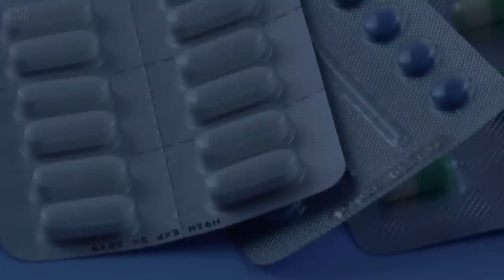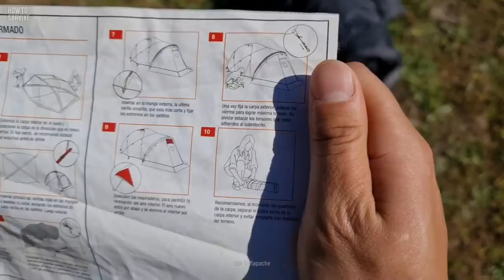Top 10 Worst Things To Do When Camping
You’re all set in your tent, ready for a good night's sleep after a long day in the wilderness. Just as you’re closing your eyes, you hear a growling sound. A hungry bear is trying to break in. I bet you wish you could go back in time because that one thing you did a few hours ago led this grizzly right to your campsite. Let’s see what other mistakes could send you to an early grave.

00:00 Top 10 Worst Things To Do When Camping
01:26 Relying on a Campfire
01:52 Arriving After Dark
02:22 Eating Berries
03:01 Leaving the Bug Spray at Home
03:40 Forgetting a First Aid Kit
04:05 Bringing the BBQ too Close
04:35 Disregard Weather Alerts
05:03 Not Booking Your Spot
05:21 Keeping Food Around
05:53 Not Testing the Equipment